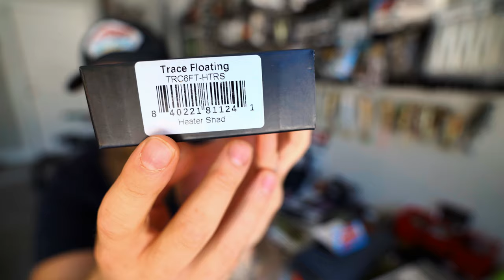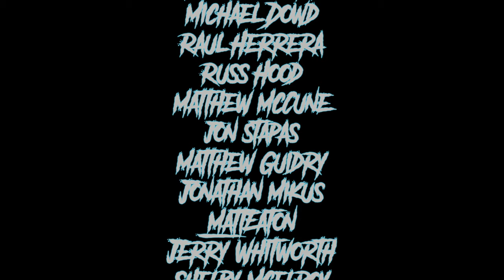UNBOXING: I Don't Think I'm Supposed To Show You This... BUT WE DID IT! My HEATER SHAD Custom Color!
HEATER HATS ARE BACK IN STOCK!